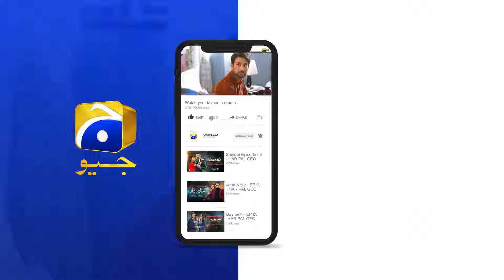Dao 𝐍𝐞𝐰 𝐏𝐫𝐨𝐦𝐨 Episode 70 | Atiqa Odho - Haroon Shahid - Kiran Haq | HAR PAL GEO